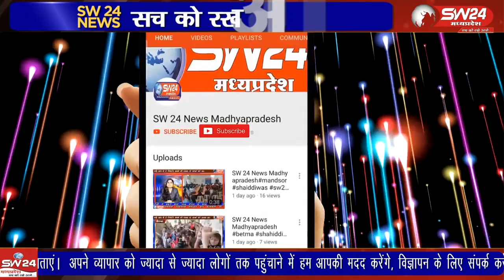चैत्र नवरात्र की की नवमी याने भगवान श्रीराम का जन्मोत्सव रामनवमी शहर में धूमधाम से मनाई जाएगी।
चैत्र नवरात्र की की नवमी याने भगवान श्रीराम का जन्मोत्सव रामनवमी शहर में धूमधाम से मनाई जाएगी। 30 मार्च को दो शोभायात्रा निकाली जाएगी जिसकी तैयारियां जोर शोर से चल रही है।